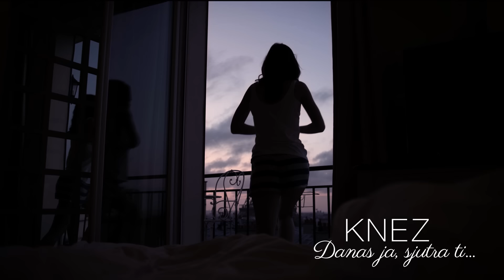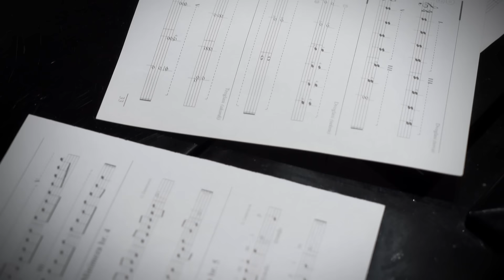KNEZ - DANAS JA, SJUTRA TI (OFFICIAL VIDEO)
Nenad Knežević Knez - Official Youtube Channel

Written & composed by Dobrivoj Kanurski Doške
Arr. Aleksandar Banjac
Studio Popmark Beograd

Vocal recording,editing & mixing: Marko Milatović,Vladan Popović Pop
Acc guitar: Branko Koprivica
Programming& Keyboard : Aleksandar Banjac
Violins and violas:
Vladimir Ćuković - Ćuk
Percussion: Knez
French vocal: Tamara Pavlović
Back vocals: Suzana Dinić Branković & Knez

Video production & directed by : Dušan Jauković
Special guest star: Miss Serbia 2018 - Ivana Trišić
Editing & postproduction: Nenad Mladenović
Styling: Stefan Orlić
Make up: Jelena Cvetković

With special thanks to:

Tatjana Tat, Anja Popović, Irena Ogrizović, Miljana Stamenić, Ivana Milojević, Saška Veljović, Slavica Trubarac,

Škola pevanja i audio produkcije
"Super voice i Pegart studio"

Marko Džavrić,Dejan Djordjević,Nikola Marčetić,Miloš Nešović,Doške i Jovan Kanurski,

Sky Music, PGS Motori Srbija